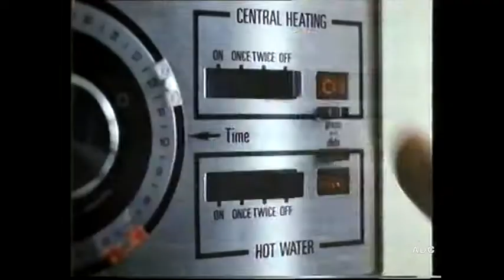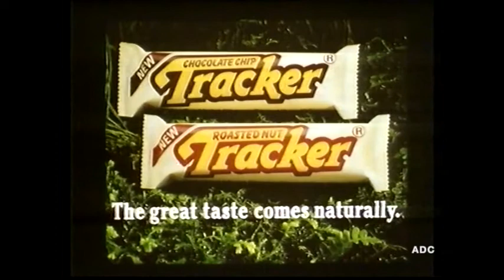Channel 4 adverts & link announcer Ali Ballantyne 2nd July 1987 1 of 2